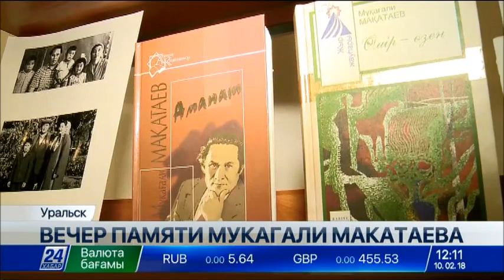Выпуск новостей 12:00 от 10.02.2018